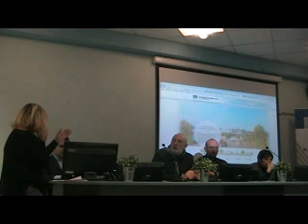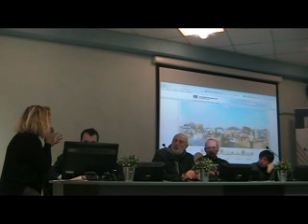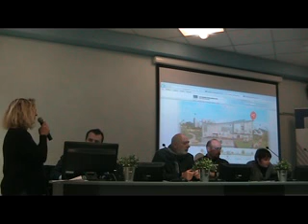L'Europa dice ambiente - di Anguel Konstantinov Beremliysky, a Giornalisti Nell'Erba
Intervento di Anguel Konstantinov Beremliysky al panel Decrescita VS Crescita sostenibile del 18 gennaio 2013 a Roma, Spazio Europa